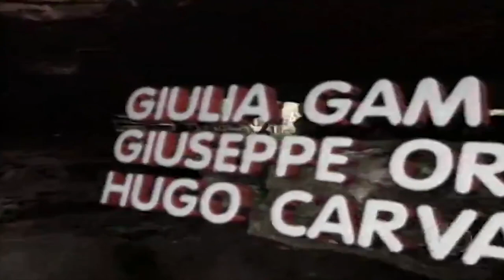FERA FERIDA | ABERTURAS INESQUECÍVEIS | VIVA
Maria Bethânia com sua linda voz de trilha sonora e a onça andando na abertura de Fera Ferida! 🐆 📺 ✨